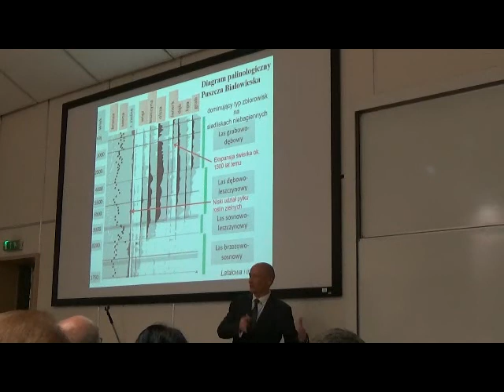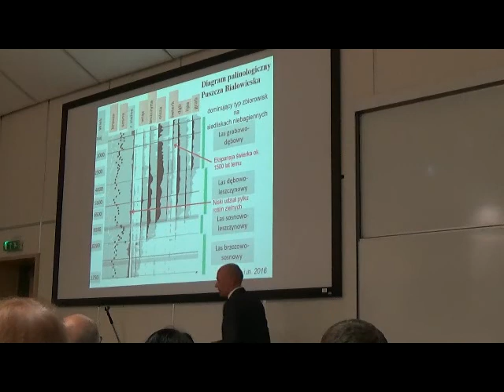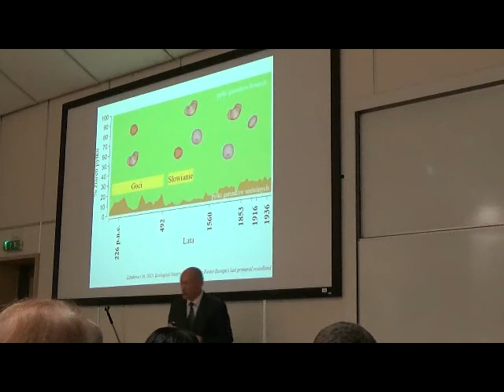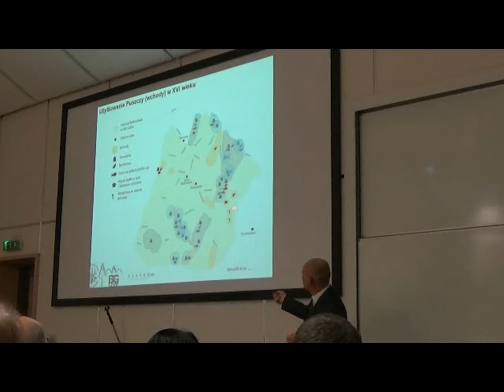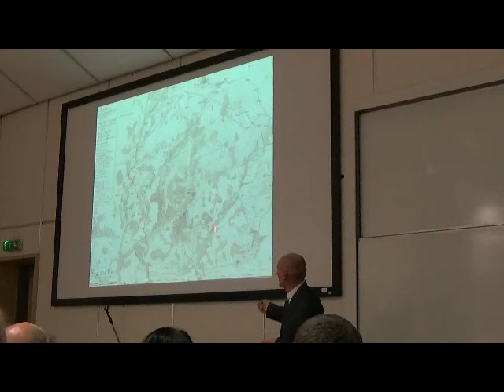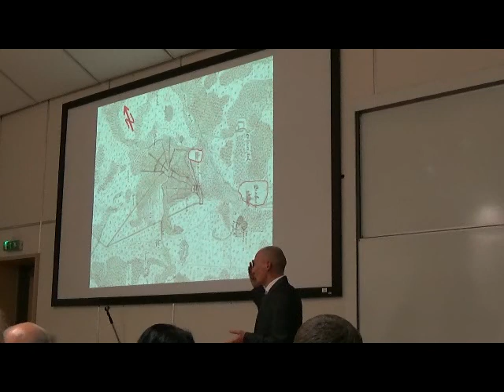Dlaczego Puszcza Białowieska jest wyjątkowa?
Czy Puszcza Białowieska umiera? Czy kornik zabije całą Puszczę? Co jest źródłem sporu? Jak na puszczę patrzą leśnicy a jak biolodzy?
Nagranie ze spotkania zorganizowanego przez "Wierzę w Białowierzę", ruch "Nauka dla Przyrody" i Stowarzyszenie Stołeczne Towarzystwo Ochrony Ptaków (STOP).
[17 października o godz. 18 na Wydziale Biologii UW]

Prelegent, dr hab. Bogdan Jaroszewicz, jest naukowcem, kierownikiem Białowieskiej Stacji Geobotanicznej UW, wiele lat był wicedyrektorem Białowieskiego Parku Narodowego. Zajmuje się ekologią lasu naturalnego. Jest członkiem Komisji ds. Obszarów Chronionych IUCN (Międzynarodowej Unii Ochrony Przyrody) oraz wielu stowarzyszeń przyrodniczych, współzałożycielem Polskiego Towarzystwa Służb Ochrony Przyrody i Stowarzyszenia Miłośników Żubra. Jest autorem licznych publikacji i rozpraw naukowych, specjalistą od zagadnień wpływu owadów na kształtowanie ekosystemów leśnych.